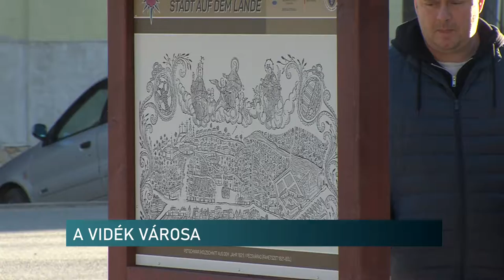Német nemzetiségi tanösvény - Pécsváradot és környékét mutatják be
Hét állomáson keresztül mutatja be Pécsvárad és a környező falvak történetét, lakosságát, legendáit a legújabb német nemzetiségi tanösvény. Az átadóünnepségen mások mellett köszöntőt mondott Englenderné Hock Ibolya, Magyarországi Németek Országos Önkormányzata elnöke, valamint Hargitai János miniszteri biztos, a terület országgyűlési képviselője.